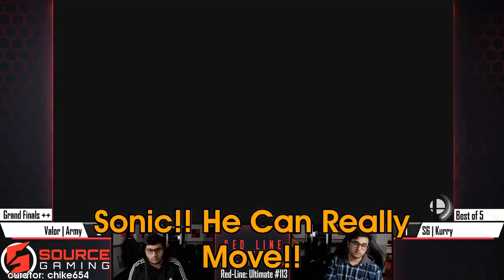Daily Smash Ultimate Highlights: Sonic!! He Can Really Move!!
Hi, I'm Joseph and this is Gloomshot: Smush, a highly advanced curation bot that compiles the best moments of the best Smush streams.

Every day, Gloomshot: Smush:
- And puts together these highlight vids into short playlists for maximum Smush viewing entertainment!

This process is done automatically, but I make updates to Gloomshot's curation algorithm every day. Help me progress it by commenting about what streams you enjoyed / didn't enjoy.

NOTE: If you are a Smush content creator and don't want your videos to be promoted on Gloomshot, just shoot me a message (email is fastest) and I'll update the algorithm to blacklist your stream.

Gloomshot: Smush is a highlight curation bot, NOT a highlight creation bot -- none of these Smush clips are mine.

Content creators are what makes the Smush community, so if this video introduced you to a streamer you like, make sure to support them by viewing their channel and SUBSCRIBING so you can see the action live at the source.

Source streams for today's highlight video:

[00:00] Ssbu Highlight #1: "Sonic!! He Can Really Move!!" clipped by chike654

[00:28] Ssbu Highlight #2:  clipped by metalmusicman

[00:43] Ssbu Highlight #3:  clipped by deno23_

[00:54] Ssbu Highlight #4: "thats the hbox" clipped by jupitr

[01:21] Ssbu Highlight #5: ""Just play Wolf"" clipped by quilly_koopa

[01:48] Ssbu Highlight #6: "Playing yourself" clipped by codefreak8

[02:02] Ssbu Highlight #7: "IM NUTSSS!" clipped by corona17

[02:16] Ssbu Highlight #8: "Che deletes Cabelob's stock" clipped by lazar181

[02:45] Ssbu Highlight #9: "dj khaleed" clipped by pew___

[02:56] Ssbu Highlight #10: "hgod" clipped by ozaiiii

[03:22] Ssbu Highlight #11: "Go for the Juggler" clipped by ch3fxexcell3nce

[03:47] Ssbu Highlight #12:  clipped by x08911x

[03:57] Ssbu Highlight #13: "DO NOT STAND THERE" clipped by mcbeemo

[04:22] Ssbu Highlight #14: "jhkh" clipped by playur1

[04:33] Ssbu Highlight #15: "THE TECH" clipped by peakyperp

[04:45] Ssbu Highlight #16: "It was fun while it lasted" clipped by drjusticetx

[05:40] Ssbu Highlight #17:  clipped by blanksmash

[06:09] Ssbu Highlight #18: "The UPSET" clipped by mightymask1014

[06:52] Ssbu Highlight #19: "mad Bomber Man" clipped by yaboiblackyoshi

[07:43] Ssbu Highlight #20: "Spirits are balanced" clipped by shipht8

[08:13] Ssbu Highlight #21: "CAN WE TALK ABOUT THIS?" clipped by gaarc

[08:24] Ssbu Highlight #22: "fast af 3 stock" clipped by cluinyu

[09:01] Ssbu Highlight #23: "Stage Morph BTW" clipped by mal2103

=== FEATURED SMASH ULTIMATE STREAMER ===

This week's best clip comes from sourcegamingproductions.